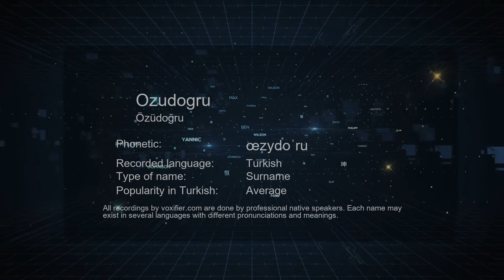How to Pronounce Ozudogru (Özüdoğru) in Turkish - Voxifier.com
This is the Turkish pronunciation, gender, and phonetics recording of the name Ozudogru (Özüdoğru). The same name may exist in other languages with different pronunciations. Check the meaning of name along with other possible pronunciations or similar names for free Voxifier uses the help of expert linguists to simplify pronunciations by replacing some special sounds with sounds more commonly available across all languages.